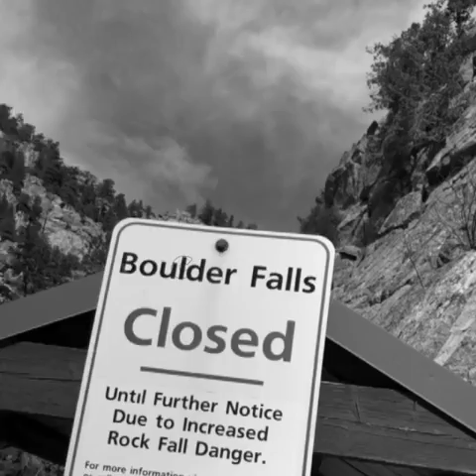Weekend in Colorado Hike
Got to see my 1st waterfall 😍
MonikaMullins.com